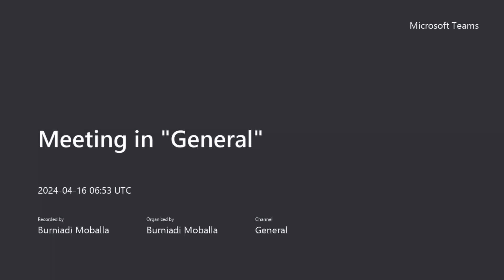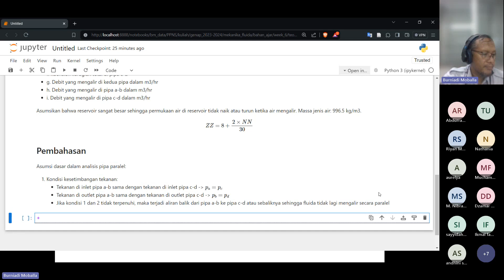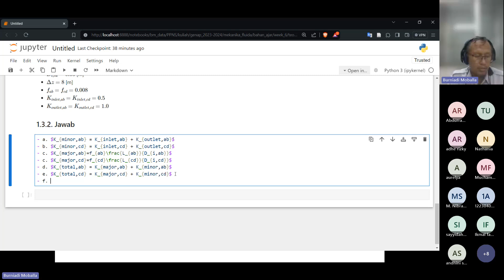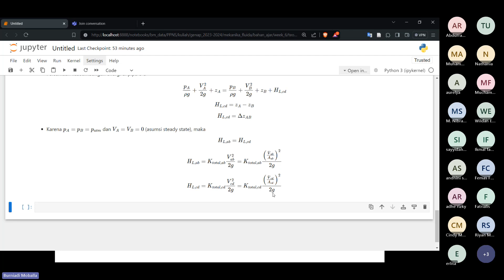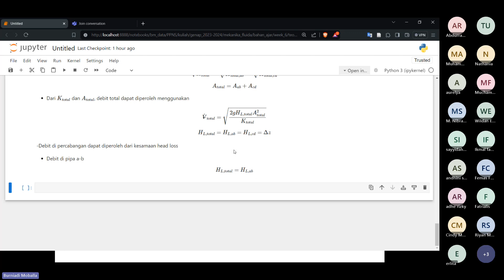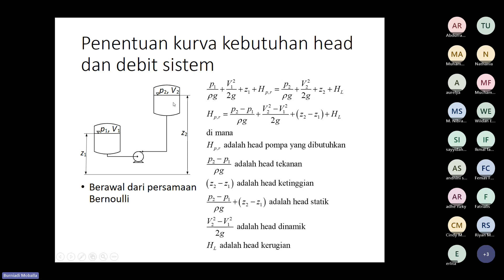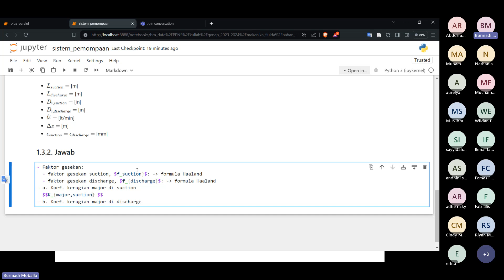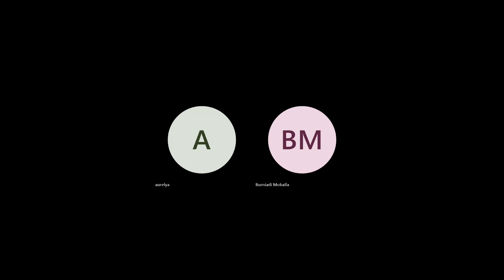Latihan soal analisis aliran di dalam sistem pemompaan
Analisis volume atur sistem pemompaan. Penentuan kebutuhan head pompa